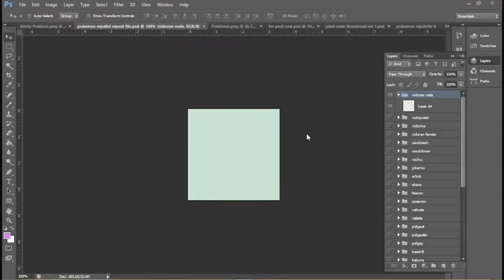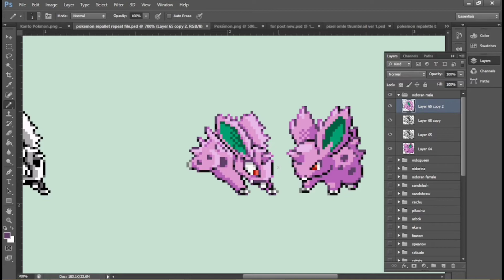Check Out Nidoran♂ in that one PokeToon Episode! | Pixel Art Fusions #32 : Nidoran♂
this is what it would look like if you combined the original Gen 1 sprite design for Nidoran♂ with its Gen 3 counterpart.

I wanted to see what it looked like to have the Gen 3 color palette melded with the Gen 1 Sprite design, which had a 4-color restriction due to the limitations of the Gameboy's Hardware. What comes out of this experiment (and training session on my end) is quite interesting, because the two sprites really compliment each other despite it being from two generations of games and consoles.

Some results may vary along the process of this series, but rest assured these final outcomes are only meant to be curious experiments and practice sessions to get better in coloring.